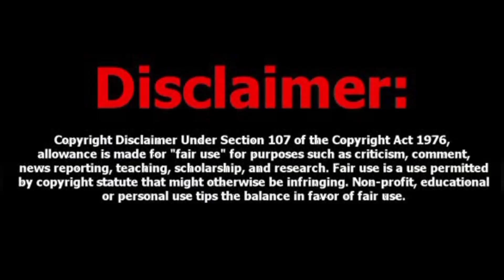SIVAM DUBE INJURY UPDATE/ KYLE JAMISON NOT PLAYING 2023 ipl